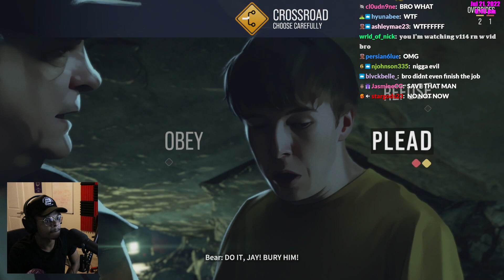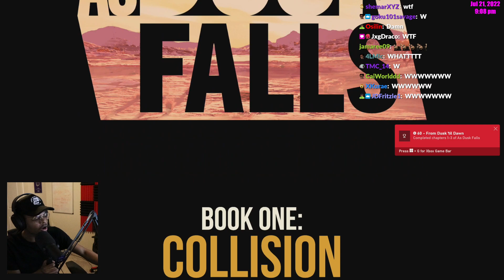As Dusk Falls - Book 1 Chapter 3 FT JOJOTHAMOFO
Follow JoJo Twitch.tv/JoJoThaMofo